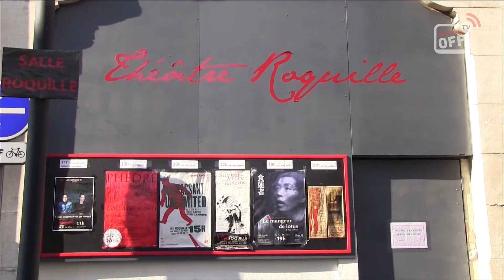EN DIRECT DU OFF - Chronique d'Edgar Chaumond - 1 journée avec la cie Shang Orientheater - Festival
Extrait de l'émission EN DIRECT DU OFF, Edgar Chaumond présente la compagnie Shang Orienttheater